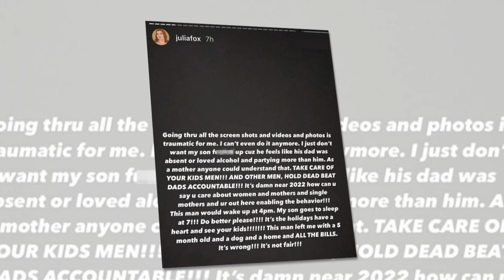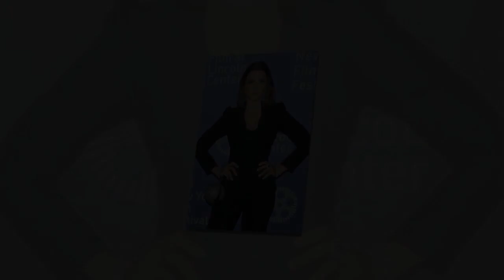Julia Fox Slams DEAD BEAT ALCOHOLIC Baby Daddy Ahead Big Festival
Julia Fox is an Italian-American actress and filmmaker. She is best known for her debut performance in the 2019 film Uncut Gems, for which she was nominated for the Breakthrough Actor Award at the 2019 Gotham Awards.

We are publishing the story for Julia Fox fans only, there is no more reason except the stated one. We’ll best entertain you and your views, we’ll delete this video also in case of your genuine complain with proof.

Babies Arrival is actually a news platform regarding babies of all big screen celebrities in Hollywood and out of United States, all these big stars inspire you with their lifestyle, assets and many more, but what are the real HOT secrets behind their smile, Babies Arrival Team always run to search the things which are behind the scene, this is our expert domain.

Follow Our Blog too, to keep engage with us in detail, link is given below.